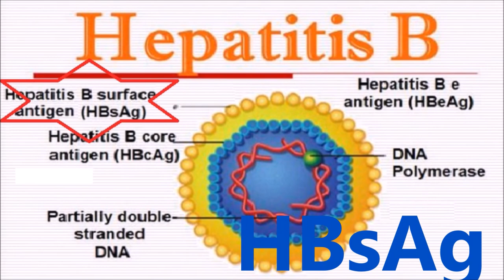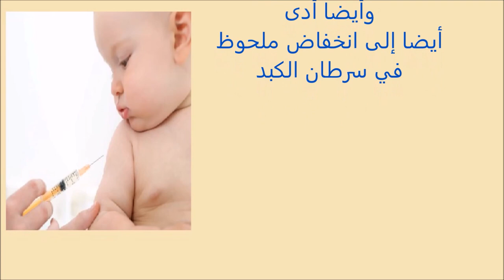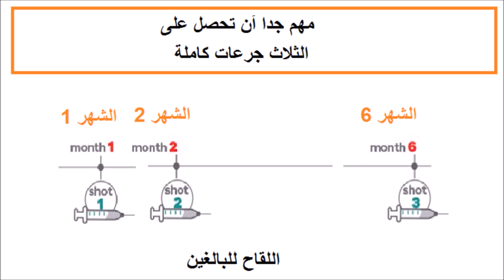د. هلال - تطعيم - لقاح التهاب الكبد الفيروسي ب - لمن ؟ وهل هو أمن